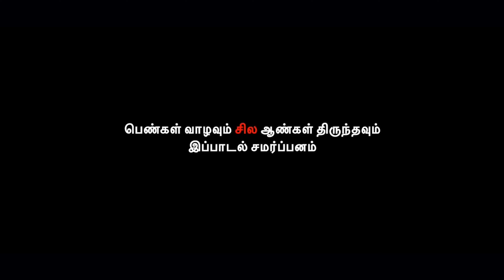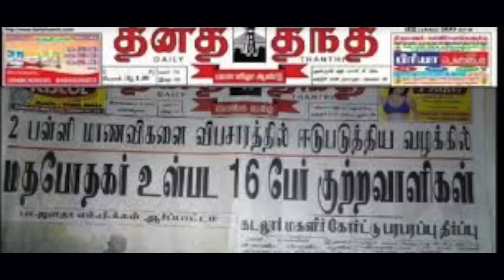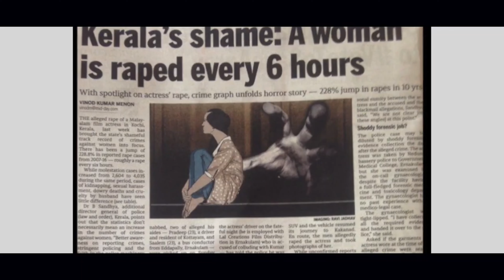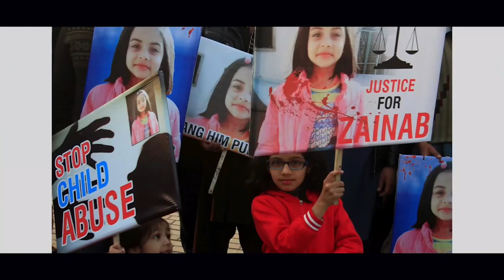மகளிர் தின Album Song | SEXUAL ABUSE | Shedding Light on Women's Pain Through Music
Title: "Voices Unheard: Shedding Light on Women's Pain Through Music"

Description: In our latest vlog video, we're delving into a poignant and powerful subject that demands attention – the pain and suffering endured by women and children in a world plagued by abuse and violence. Accompanied by the haunting melodies of our own album song, we shine a spotlight on the harsh realities faced by countless individuals, highlighting the urgency for change and the need to amplify voices that too often go unheard.

Through evocative visuals and heartfelt narration, we invite viewers to witness the emotional journey captured within the song's lyrics, reflecting the struggles, resilience, and unwavering strength of survivors. From heart-wrenching stories to moments of empowerment and solidarity, this video serves as a call to action, inspiring empathy, compassion, and a commitment to standing up against injustice.

Join us on this emotional exploration as we confront uncomfortable truths, foster meaningful dialogue, and ultimately, strive to create a world where every woman and child can live free from fear and harm. Let's raise our voices together and make a difference. Watch now and be part of the movement for change.

Hey there, fellow adventurers!

Need some extra dose of fun in your life? Look no further! For all your vlogging needs and more, Fun with Rascals is your ultimate destination. 🚀

Whether you're seeking collaboration opportunities, vlog promotions, or just want to share your own exciting adventures, don't hesitate to reach out! Our doors—and cameras—are always open to new and thrilling experiences. Let's create memories together that will last a lifetime!